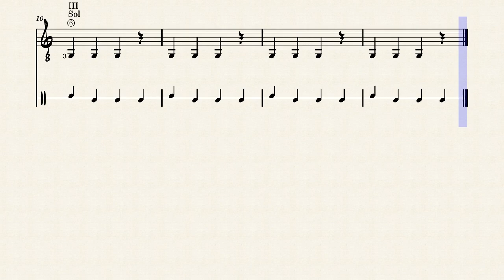Es. 6 - Sulla sesta corda della